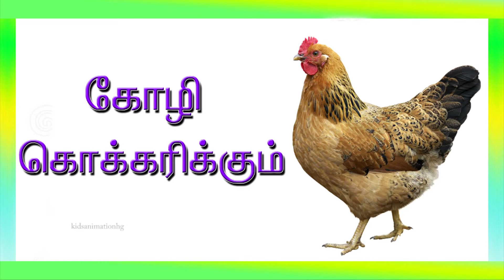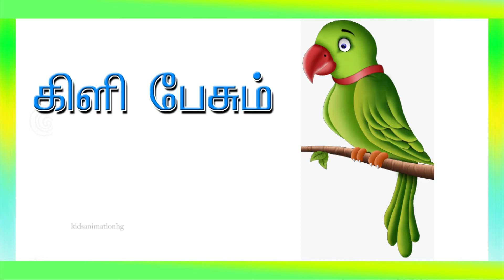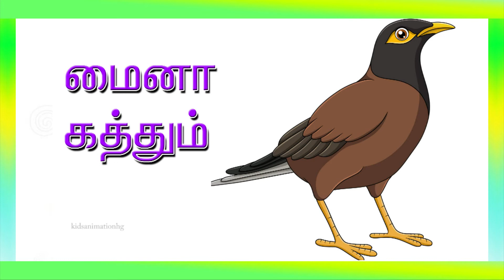பறவைகளின் ஒலிகள்- Learn Birds Sound and name in Tamil for kids and Children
பறவைகளின் ஒலிகள் - Learn Birds  Sound in Tamil for Children

காகம் கரையும்,
குயில் கூவும்,
கோழி கொக்கரிக்கும்,
சேவல் கூவும்,
மயில் அகவும்,
ஆந்தை அலறும்,
கிளி பேசும்,
புறா குனுகூம்,
குருவி கீச்சிடும்,
வாத்து கத்தும்,
# வானம்பாடி பாடும்,
மைனா கத்தும்